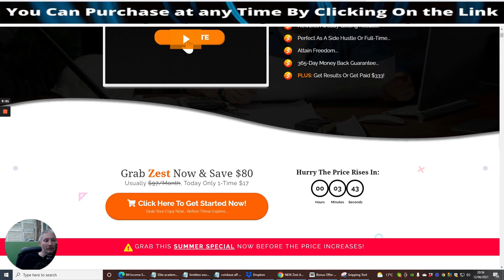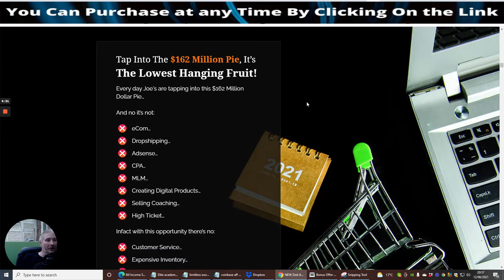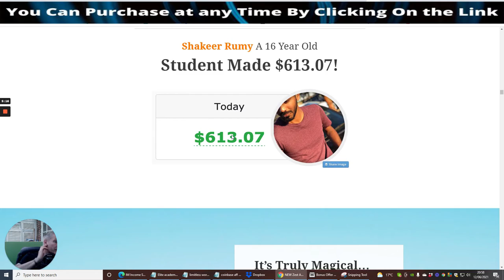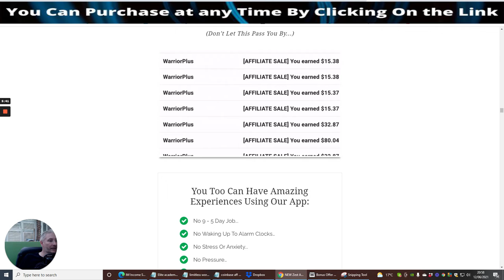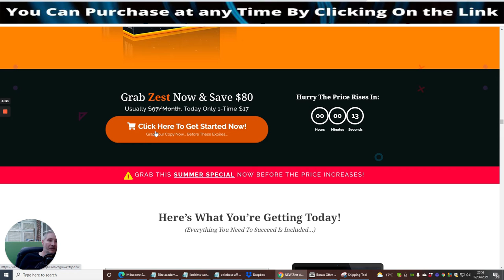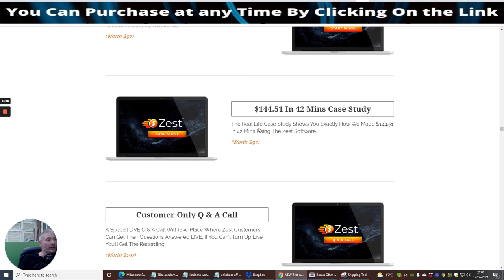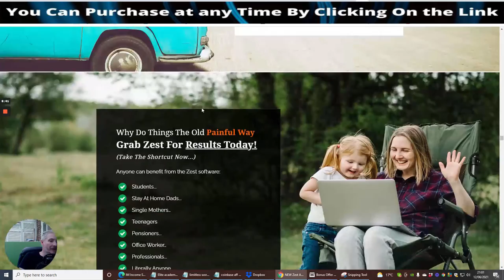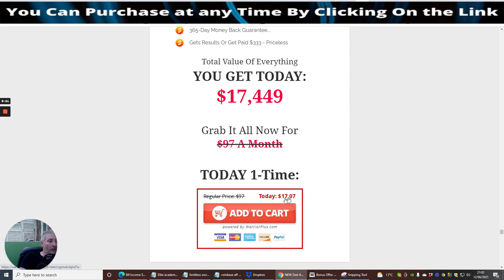Zest Review Unlimited Free Buyers Traffic Plus humongous bonuses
Early bird price Details:
The cart opens sharp at 11am EST & the FE Price will be $17
The price will increase by 0.01 cent every 60 minutes...
The final Front End price will continue to increase indefinitely

The Funnel:
Front End: Zest - $17

Upsell 1: Zest - Unlimited Edition - $39
The Unlimited Edition of zest has Multiple Templates, unlimited usage, unlimited traffic, and sales. It also comes with additional tutorials.

Upsell 2: Zest - Done-For-You Edition - $197
In this upgrade, our team aims to deliver Done-For-You traffic and Sales for your customers.

Upsell 3: Zest - Automated Edition - $39
Your customers will be able to activate all the automation tools with zest.

Upsell 4: Zest - DFY Templates Club - $39
Your customers will get 200 customizable video templates that they use with zest.

Upsell 5: Zest - 50x Click & Go Campaigns - $39